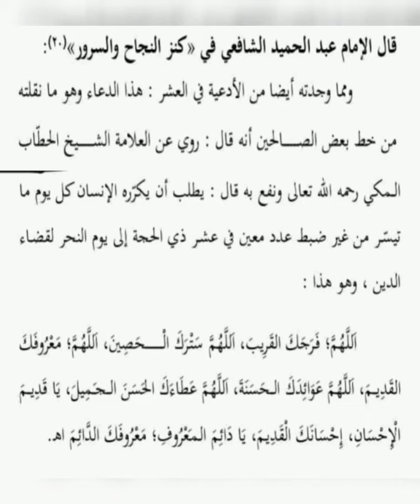കടം വിടാൻ ദുൽഹജ്ജ് മാസം ചൊല്ലേണ്ടത്